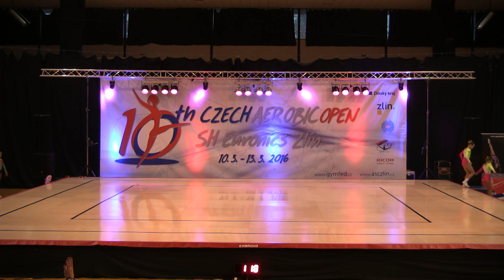Kudlackova Barbora,Lakoma Denisa,Zurkova Nikol